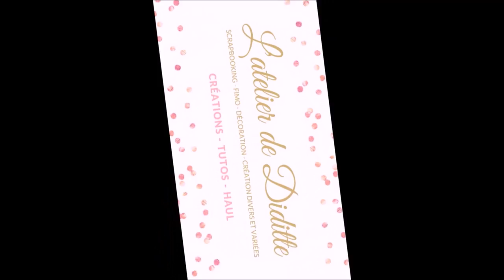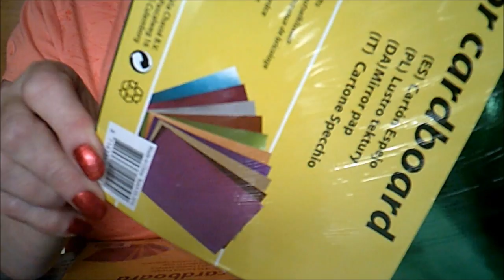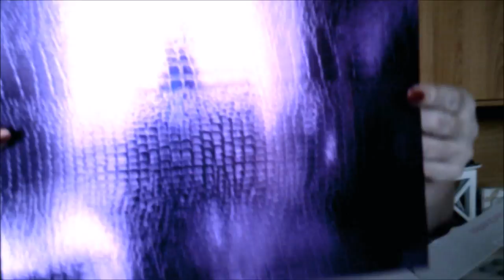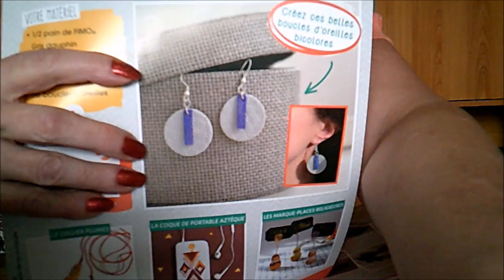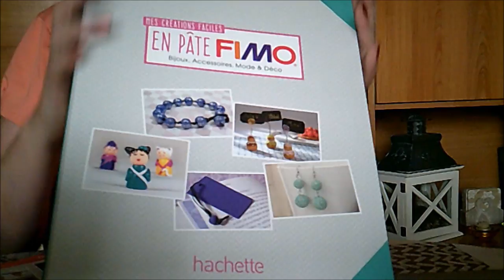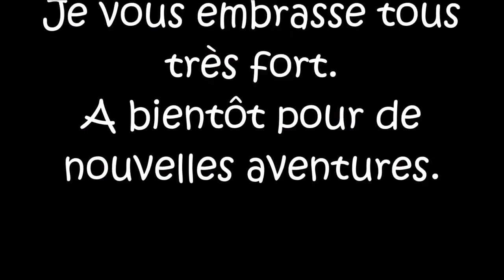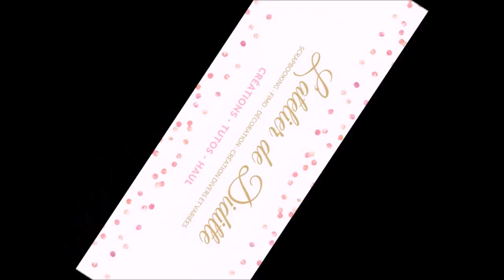Mes petites bricoles reçues et achetées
Je vous parraine pour vous obtenir 5 €